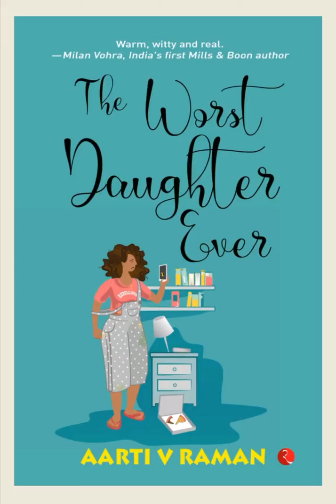Book Review: The Worst Daughter Ever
The Worst Daughter Ever by Aarti V Raman.